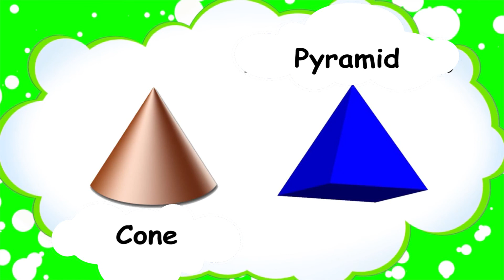CONE & PYRAMID. Geometry SHAPES / Education for kids. YarMin St.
Now let's learn new geometry shapes. It's cube and pyramid. What they look like? What's the different between them? We'll show.

Likee: nenashevse